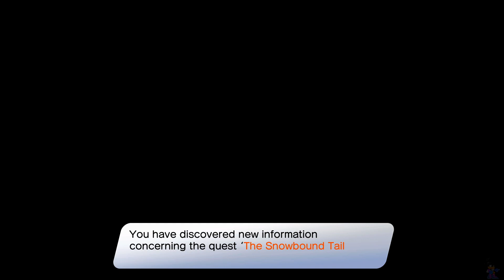Dragon Quest Treasures (19)- B2 Portal, The Hinterquarters, Glacier Junction Station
Trying to open more stations. At the Derriere Glacier there is a station